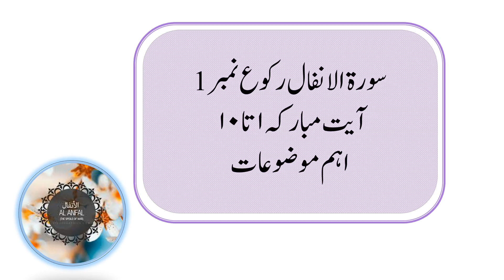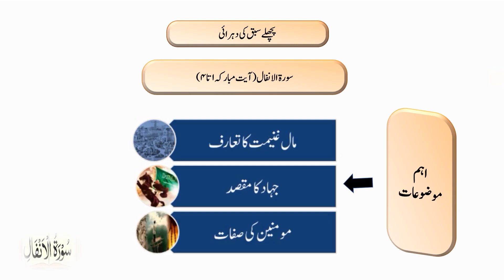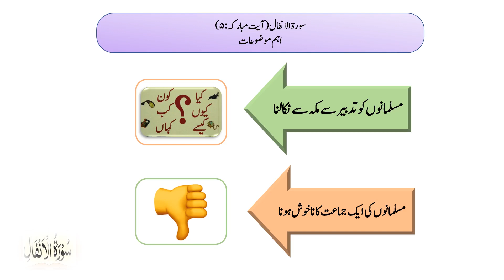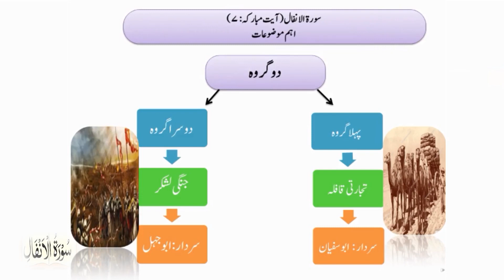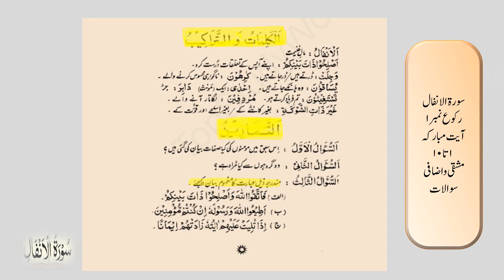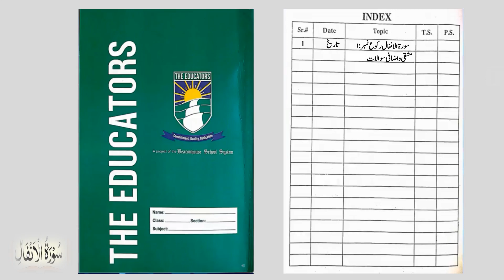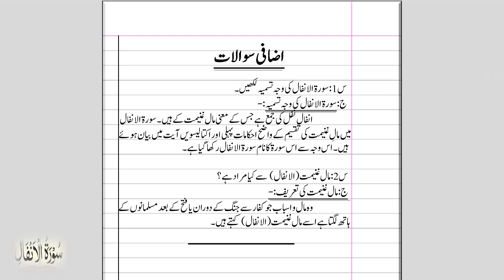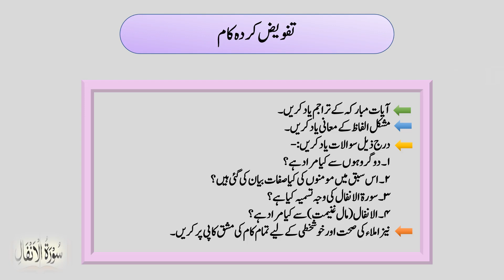VIII Class | Islamiyat | Lesson No 1